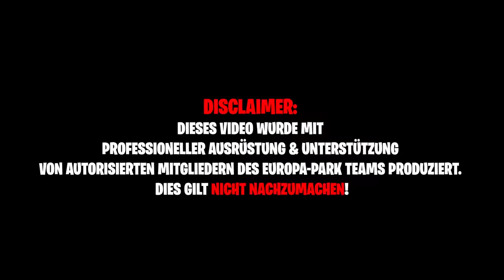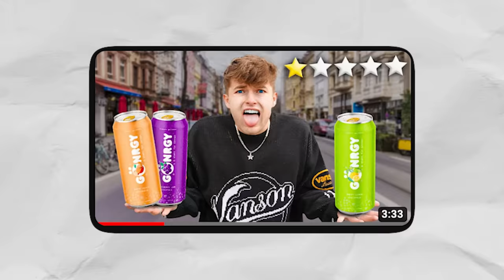EXTREM Aushalten auf ACHTERBAHN!🤢(eskaliert)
⚠️Extreme Aushalten Challenge auf Achterbahn ⚠️